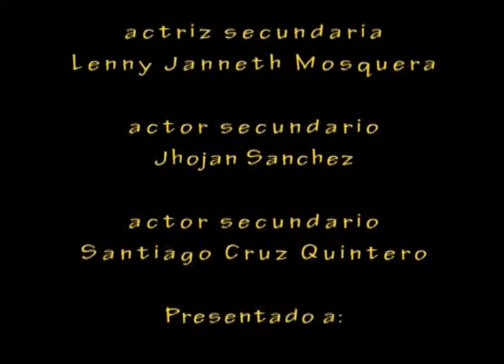Dulce Diablura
Dulce Diablura - filminuto

Presentado por
Jhon Alexander Franco Galindo
Jhon Alberto gonzalez
Jeferson Orozco
Lenny Yaneth Mosquera Morante
Anyi Yisela Roa
Maria Eugenia Gonzalez

Licenciatura en Comunicación e Informática educativa